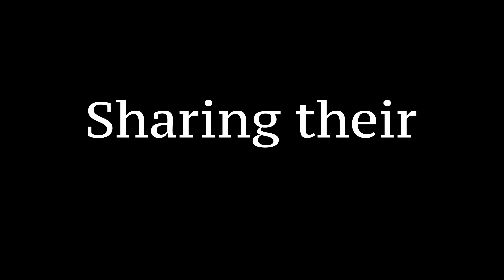Questioning the Weird - A Paranormal Channel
Questioning the Weird is a paranormal youtube channel where we set off and explore the weird things in this world. With real interviews with Ghost hunters, people who have experienced the paranormal and even seen bigfoot. We also make mini documentaries and do let's reads.

Join us!

Follow us and tell us your scary stories!

Our Programming Schedule

Monday - Youtube : Twitch VOD of Friday night Frights

Tuesday - Youtube/Tiktok : QTW Creature Feature
Wednesday - Youtube : Questioning the Weird
Thursday - Youtube/Tiktok : QTW Creature Feature
Friday - Twitch: Friday night Frights

So sit back, relax and lets question the weird